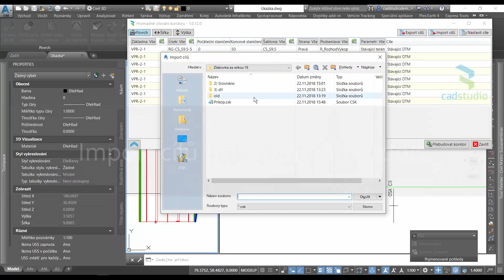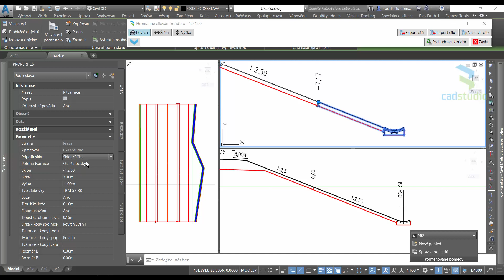Tvarovka - podsestava Civil 3D